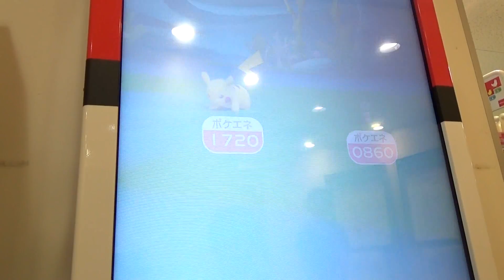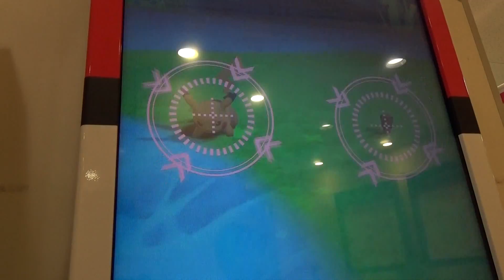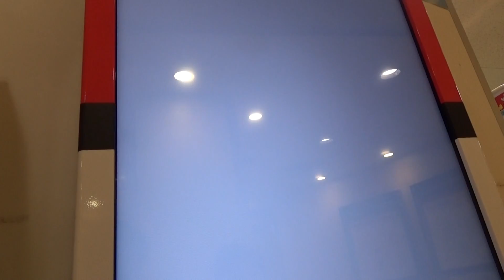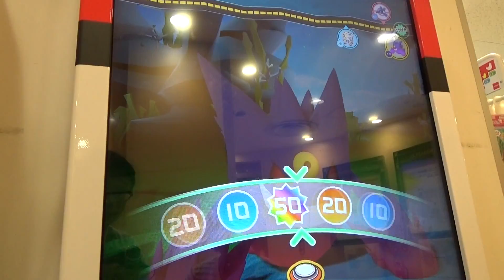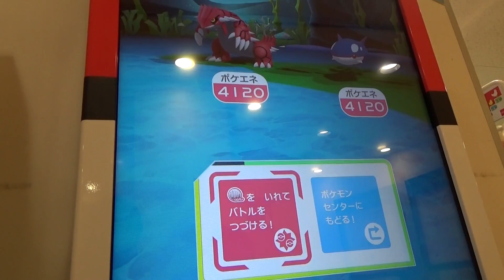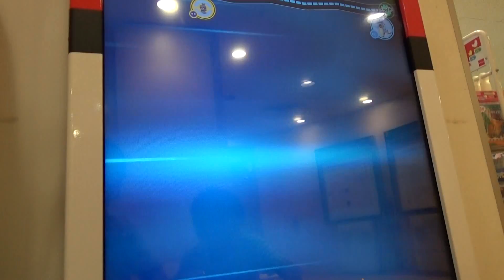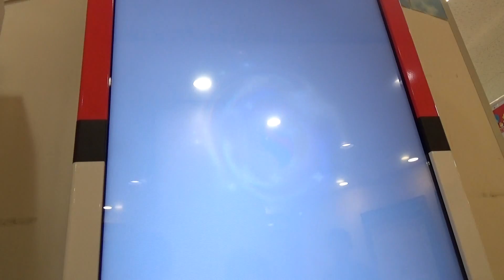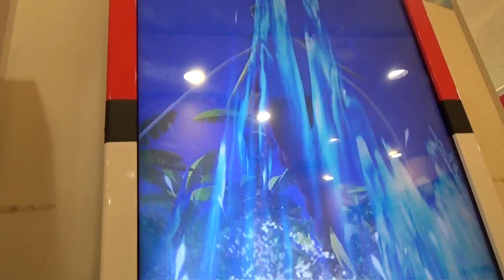ポケモンガオーレ ﾀﾞｯｼｭ2弾 メガギャラドスをゲット！かっこいいけど･･･ メガゲンガーと比較 [ｶｲｵｰｶﾞ･ｸﾞﾗｰﾄﾞﾝｺｰｽ]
今回は進化を狙い★2のギャラドスを投入
そしたら狙い通り★3のメガギャラドスをゲットできました！
しかし、★2ギャラドスと★3メガギャラドスのポケエネの違いは360しかありません。微妙な感じです。
カイオーガとグラードンのゲットチャンスもありましたが・・・
こちらはかなり苦戦しております。

カイオーガ・グラードンコース

対戦したポケモン
・ピカチュウ　★★★ 1720
・キャタピー　★ 860
・カイオーガ　★★★★★ 4120
・コモルー　★★ 1860
・グラードン　★★★★★ 4120

・ソルガレオ　★★★★★ 3940
・オンバット　★ 860
・ゲンガー　★★★★ 2800（ﾒｶﾞｼﾝｶ3280）
・ギャラドス　★★ 2280
・マーシャドー　★★★★★ 3740

ゲットしたポケモン
・ギャラドス　★★★ 2640（進化）

‹関連動画›

マクドナルド ハッピーセットver.のガオーレディスクでバトルしてみた！

あつまれ！バトルたいかい で シルヴァディとネクロズマのﾄﾛﾌｨｰｶﾞｵｰﾚﾃﾞｨｽｸをゲット！

スーパーボールでソルガレオをまさかの１発ゲット！ [ｿﾙｶﾞﾚｵとたよれるなかまｺｰｽ]

トレーナーとバトル ホウオウとピカチュウのトロフィーディスクGet軌跡！

ゼンリョクバトル ～ソルガレオ&ルナアーラに挑戦!～ in コロツアー '17 に参加してきた！ トロフィーガオーレディスクをゲット!? [大会]